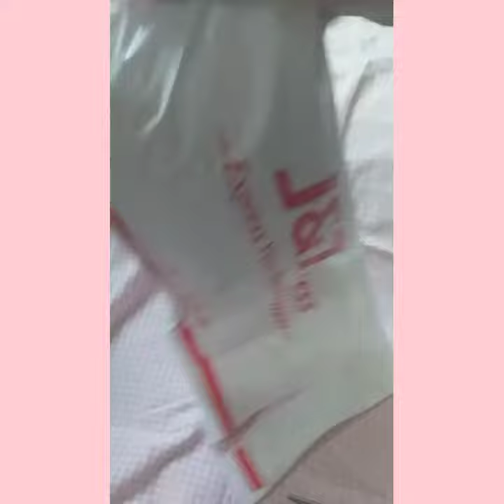Small Squishy Package from @squishiuwupuffs on Instagram 💖